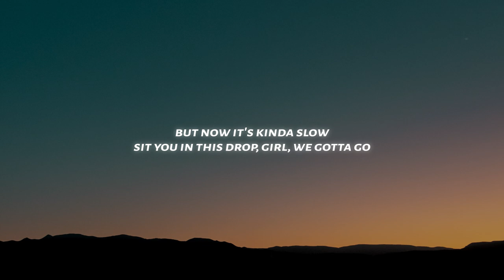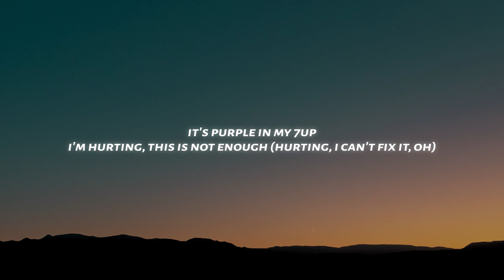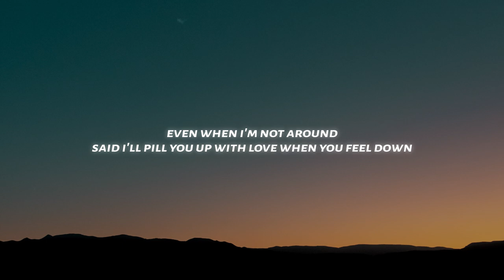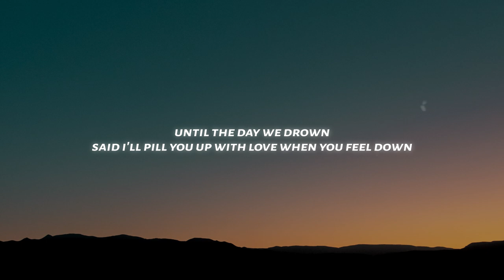Trippie Redd - Pill Breaker (Lyrics) ft. Travis Barker, Machine Gun Kelly, blackbear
♫ Trippie Redd - Pill Breaker (ft. Travis Barker, Machine Gun Kelly, blackbear)

◼️Lyrics: Trippie Redd, blackbear - Pill Breaker (ft. Machine Gun Kelly & Travis Barker)

[Intro: blackbear]
Yeah

[Chorus: blackbear, Trippie Redd & Both]
Even when I'm not around
Said I'll pill you up with love when you feel down
Until the day we drown
When you feel down
When you feel down (Down)

I just put my heart up on my sleeve, make it fashion
I just checked up on my ex, still cappin'
What happened? Put you in the past but the pain is everlastin'
We just split a Xanny, everything was moving fast
But now it's kinda slow
Sit you in this drop, girl, we gotta go
Blurry lights, I'm going 'round the turns
Lipstick stains on my Margiela shirt
Pill you up with love, anything you need
This that type of shit that make my legs fall asleep
Always leaving, always in a rush
City sleeping, I'll be staying up 'cause

It's purple in my 7UP
I'm hurting, this is not enough (Hurting, I can't fix it, oh)
I ate a Percocet for lunch (Pop that perky, yeah)
I'm in Heaven off this angel dust
I woke up in a red room, she did a white line
I'm in a dark place, I'm in the spotlight
Long sleeves cover the scars, dark circles under my eyes, yeah
I'm faded, it's late and I'm still awake, trying to find help
Told her, "I'll kill everybody you love, just so that I can have you to myself"